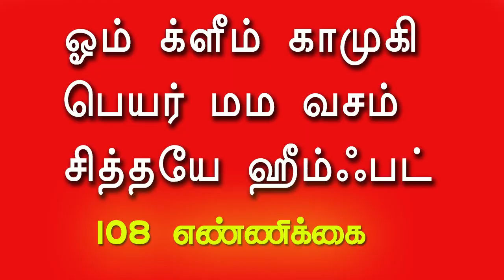ஒருவரை பார்த்த உடனே வசியம் செய்ய இரண்டு எலுமிச்சை போதும்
வசியம் செய்வது எப்படி,வசியம்,பிடித்தவரை வசியம் செய்ய இந்த இரண்டு பொருள் போதும்,கிராம்பு வசியம்,பிடித்தவரை வசியம் செய்ய,கிராம்பு பெண் வசியம்,பெண் வசியம்,ஆண் பெண் வசியம்,வசியம் செய்யும் முறை,ஆண் பெண் வசியம் செய்யும் முறை,ஒருவரை பார்த்தே வசியம் செய்யும் மந்திரம் sattaimuni nathar,ஒருவரை பார்த்தே வசியம் செய்யும் மந்திரம்- sattaimuni nathar,எலுமிச்சை வசியம்,வசியம் பண்ணுவது எப்படி,வசம்பு வசியம்,கணவன் மனைவி வசியம்,வசியம் செய்ய,வசியம் செய்யும் ரகசியங்கள்